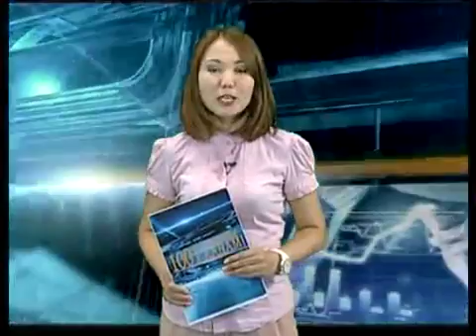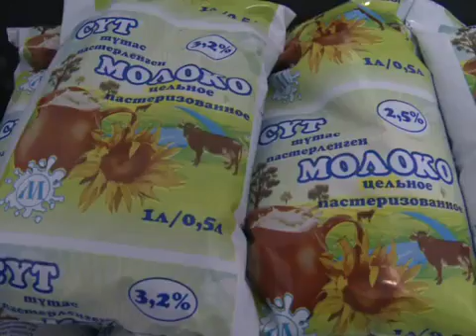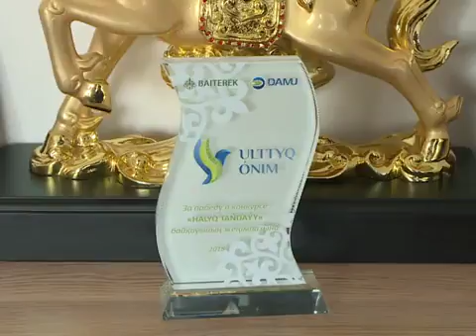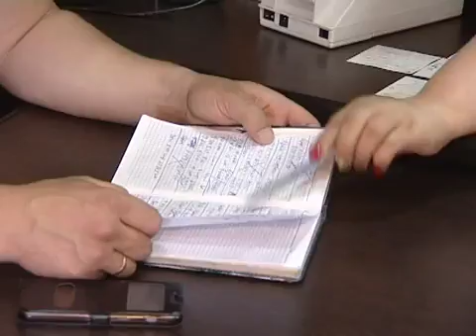"Саттілікке 1001 қадам!" 27 08 18